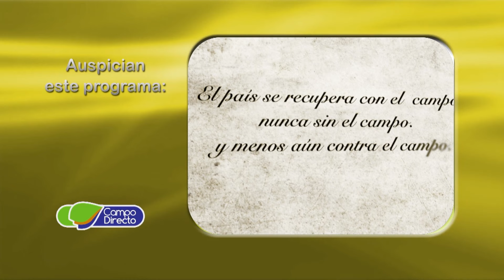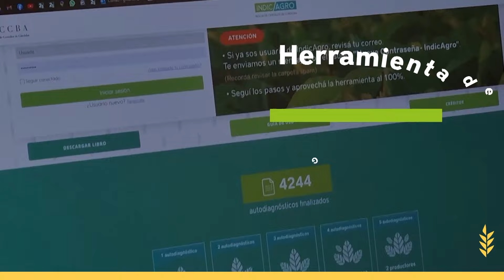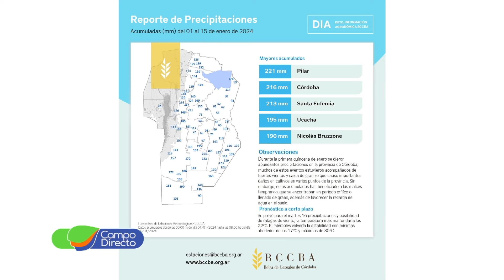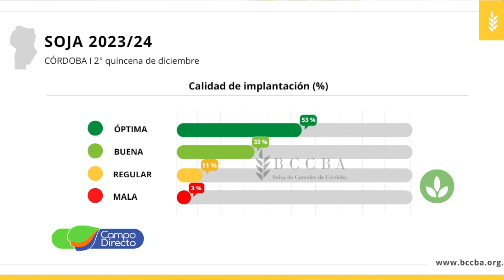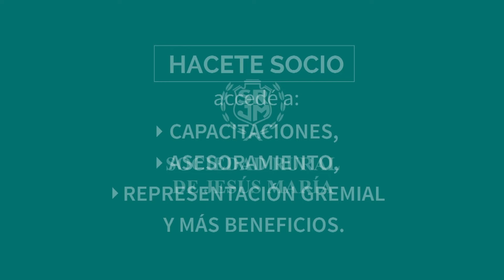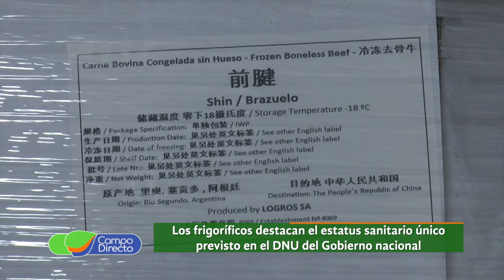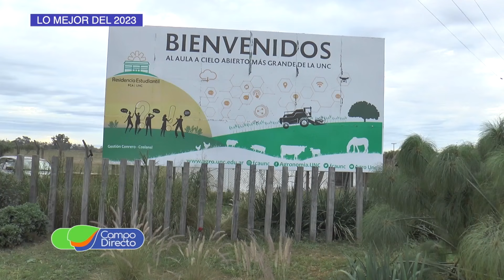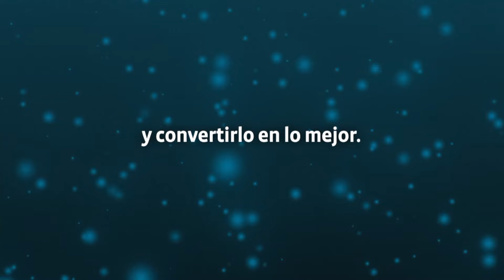Programa Campo Directo 463 20-01-2024